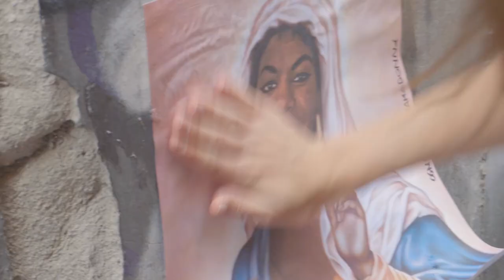Trailer documentario Ogni Donna una Madonna 👩‍🎨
🎨 Progetto di street art nato a Napoli nel 2020. L'artista, nel suo anonimato, ha iniziato a realizzare poster raffiguranti la Madonna in vesti contemporanee: non è l'abbigliamento o una semplice scollatura a cambiare la sacralità di una donna. Ogni donna è sacra, indipendentemente dal suo aspetto fisico o dal suo modo di vestire

👗 "Perchè blasfema?" L'artista utilizza la Madonna come simbolo di sacralità e femminilità, per sfidare i pregiudizi e promuovere l'empowerment femminile. L'obiettivo non è portare la Madonna a livello terreno ma innalzare tutte le Donne

💪 Il documentario è un invito a riflettere sulla forza e sulla resilienza delle donne. Un chiaro esempio di come la street art possa essere utilizzata per trasmettere messaggi importanti e promuovere il cambiamento sociale

🏆 Selezionato e proiettato al Teatro Augusteo durante la 77ma edizione del Festival Internazionale del Cinema di Salerno, uno dei festival del cinema più antichi in Italia e secondo in Italia solo alla Mostra Internazionale del Cinema di Venezia, e al Premio Carpine Visciano.

🧜 Cos'è Parthenopeius? Una serie di piccoli documentari che raccontano le storie e le personalità di vari personaggi napoletani. Attraverso delle interviste esclusive, scoprirai aspetti inediti e sorprendenti di queste figure che hanno segnato la cultura, l'arte, il cinema e la musica di Napoli.